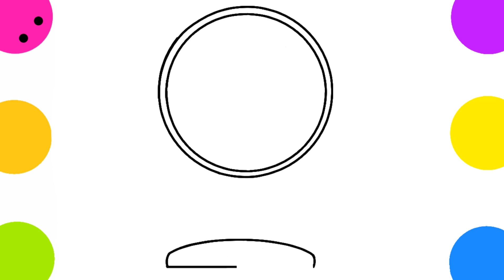Dibujo - VENTILADOR!! Cómo dibujar un ventilador paso a paso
Dibujando y Coloreando
Hola gente. En este video aprenderás a dibujar un ventilador. Espero que se diviertan y se inspiren. Buen video para ti!